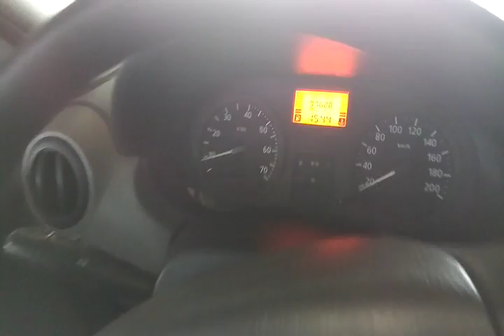RENAULT / SANDERO AUT 10 16V